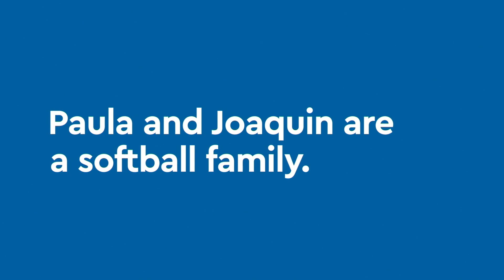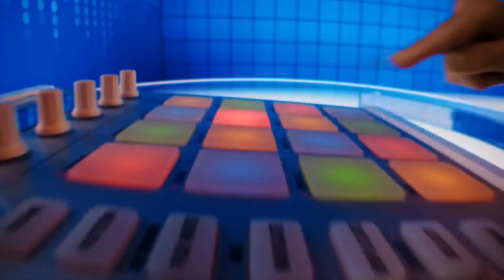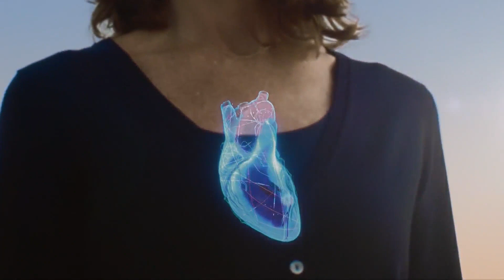HOUSTON HAPPENS 03/01/2023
HOUSTON HAPPENS 03/01/2023 - MAGGIE